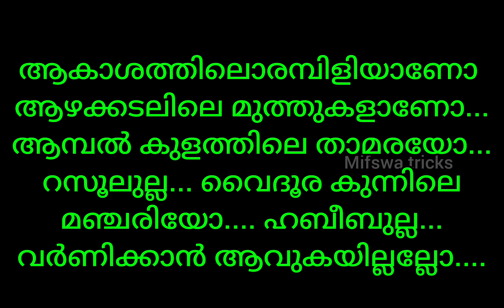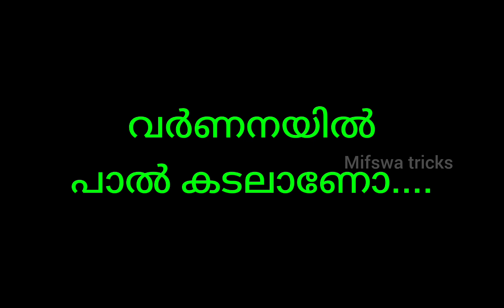നബിദിന മദ്ഹ് ഗാനം/ nabidina madh song with lyrics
nabidiba madh song 2023
madh song lyrics
new madh song with lyrics
നബിദിന ഗാനം